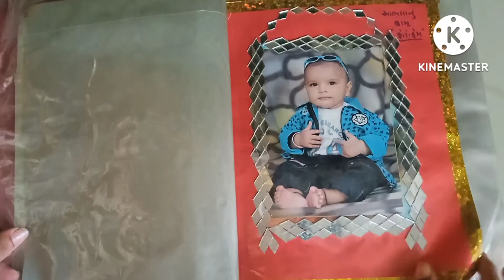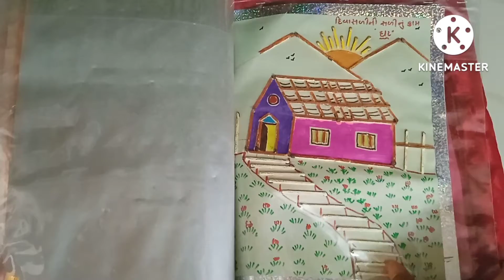scrapbook ideas for kids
scrapbook ideas for kids || scrapbook preprimaryschool ‎@Drawing for Kids